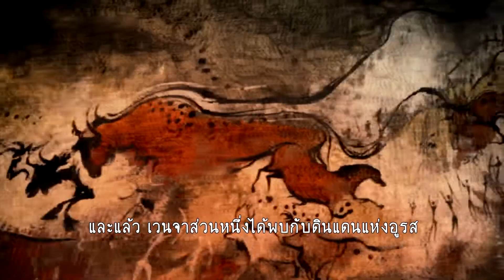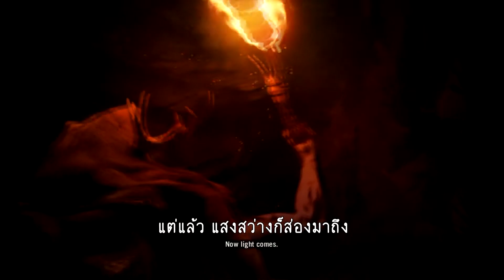Far Cry Primal : ซับไทย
เรื่องราวของมนุษย์ 10,000 ก่อนคริสตกาล โดยมี Takkar นักล่าประจำเผ่า Wenja ซึ่งเป็นผู้รอดชีวิตคนสุดท้ายของกลุ่มนักล่า ที่ต้องผจญภัยตามหาพรรคพวกที่กระจายไปในดินแดนที่ชื่อว่า Oros  ที่อยู่ภายใต้การปกครองของชนเผ่ามากมาย